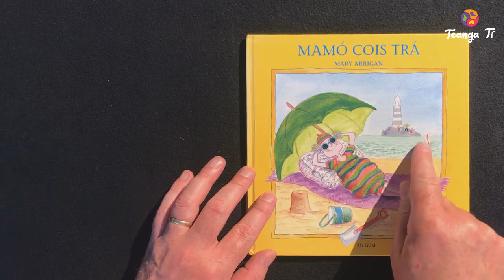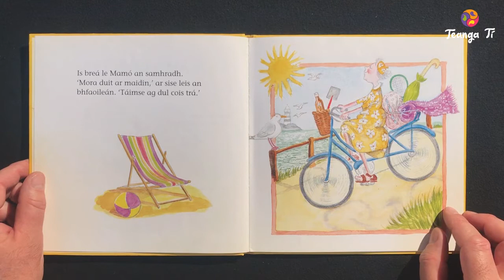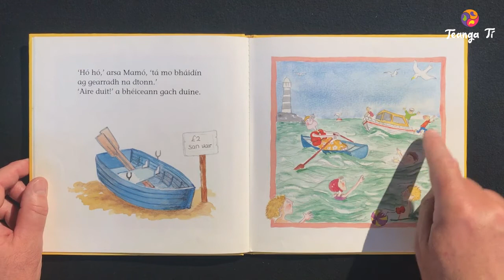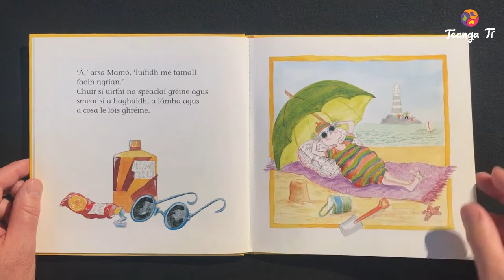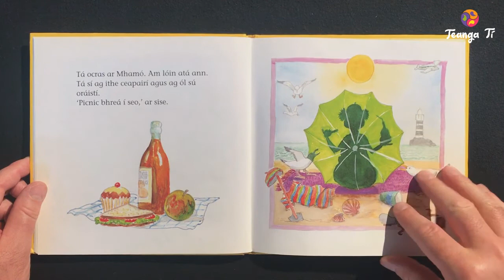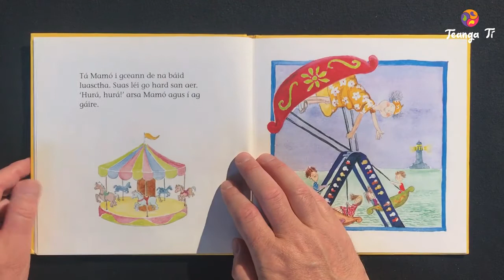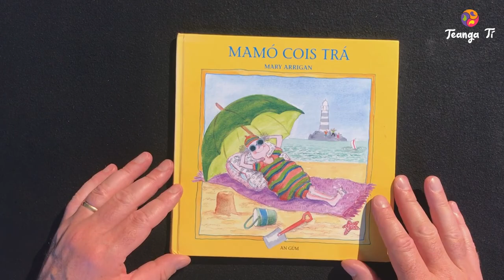📙 Seo scéal ‘Mamó Cois Trá ’ á léamh ag Donach 🧔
Caitheann Mamó lá cois trá ar a bealach sainiúil féin. Níl aon dabht faoi ná go dtógfadh sí croí duine ar bith. Gura fada buan í.

Údar: Mary Arrigan
An Gúm